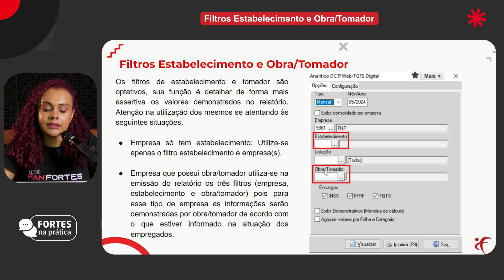Trilha 7 - Vídeo 2: Filtros Estabelecimento Obra Tomador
🔍 Olá! Seja bem-vindo a mais um vídeo do Fortes na Prática.

Neste segundo episódio da nossa trilha sobre o Relatório Analítico do FGTS Digital, vamos explorar os filtros de "Estabelecimento" e "Obra/Tomador".

✅ Aprenda como e quando usar cada filtro para garantir uma emissão precisa do relatório, especialmente se a sua empresa possui múltiplos estabelecimentos e obras/tomadores. Descubra como evitar erros comuns na geração de relatórios, garantindo que todas as informações obrigatórias sejam preenchidas corretamente.

Assista agora e otimize seus processos! 🚀